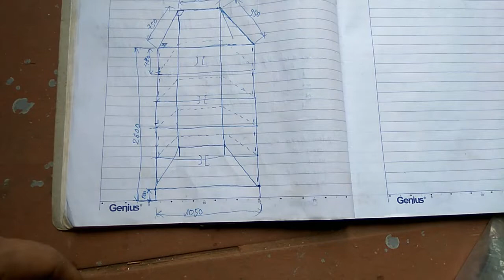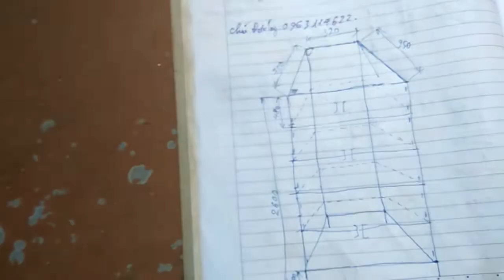Tủ kê vào góc tường có đáy là hình thang | Cupboard in the corner of the wall is trapezoidal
Kích thước tủ đáy là hình thang kích thước 1050x750x950x320.
Chiều cao 2600.